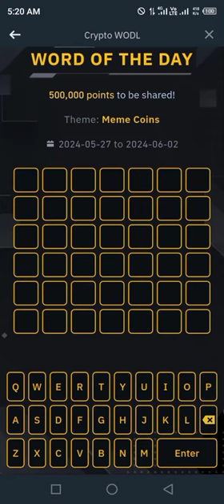Binance Word of the day today | Binance Crypto theme meme coins wotd answer WODL answer 30 May 2024